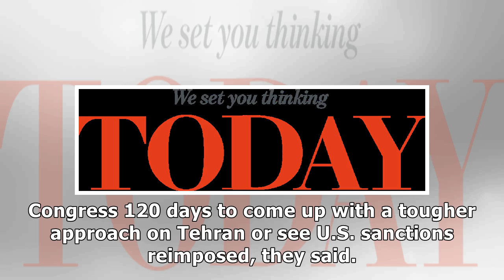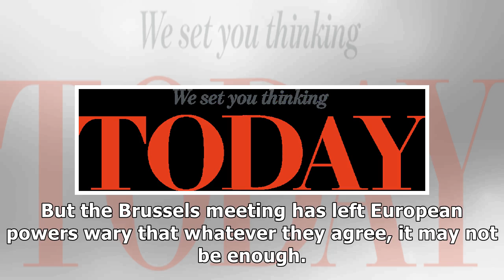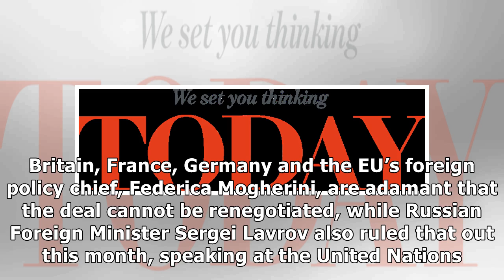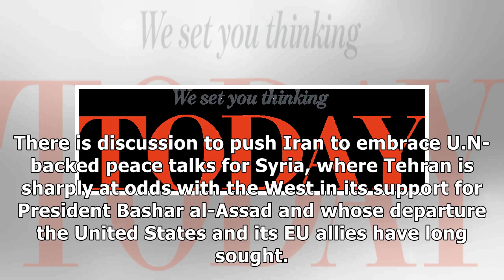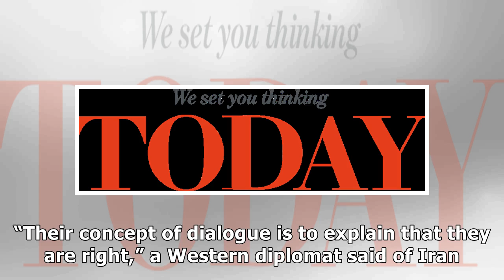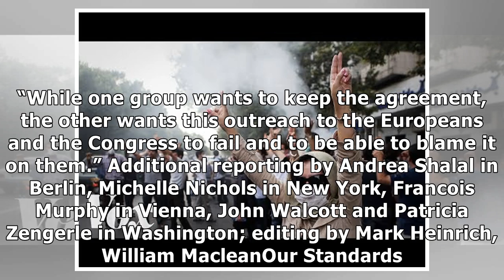Spurned by Trump, Europeans ponder how to meet Iran ultimatum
PARIS/BRUSSELS/WASHINGTON (Reuters) - A day before Donald Trump’s Jan. 12 ultimatum to “fix” the Iran nuclear deal, European powers met Iran’s foreign minister to show support for it, but the effort failed to soften Trump’s aversion to the accord, U.S. and European officials said. The gathering in Brussels may even have reinforced the U.S. president’s antipathy, according to three U.S. officials involved in the discussions. Trump instead gave the European allies, Britain, France, Germany, and th...